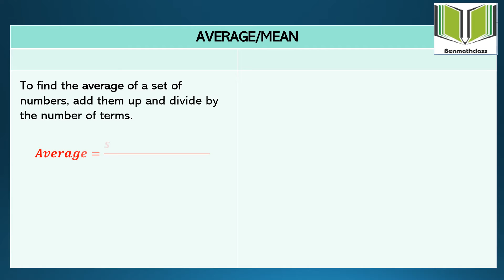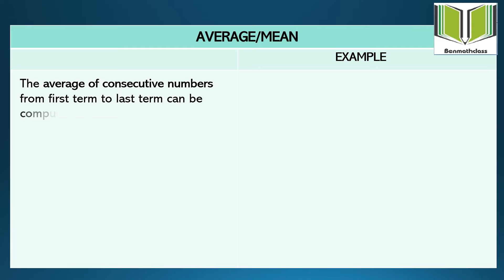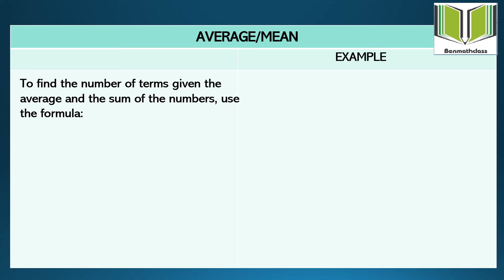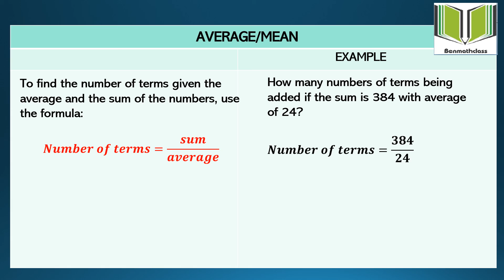Finding the Average/Mean of the Numbers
This video will give you some ideas on how to find the average or mean of the given numbers.